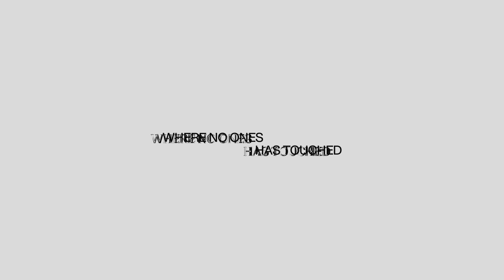【5秒で終了】Yoshiiiの爆速ACEが異次元すぎたwww 【SZ vs NTH】【VALORANT CHALLENGERS JAPAN 2024】【VCJ2024】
00:00 オープニング
00:10 SZ vs NTH
00:45 ランクあるある
01:33 エントリー
02:10 ハイレベル
03:03 Yoshiii
03:39 ピストルラウンド
04:07 良いプレイヤー
04:48 パワー差
05:54 ソーヴァピック
06:17 無理矢理
07:12 プロのシェリフ
07:53 Yotaaオペ
08:26 Tempuraシェリフ
09:17 激戦
10:10 ピストル強さ
10:37 ラーク
11:13 Lumoステップ
12:08 救世主
13:02 フィジカルプレイ
13:28 限界みっちー
14:22 2デュエ構成
14:54 Yotaa
15:48 レイナ
16:43 キルジョイウルト
17:25 すれ違い
18:05 セカンドバイ
18:44 圧倒